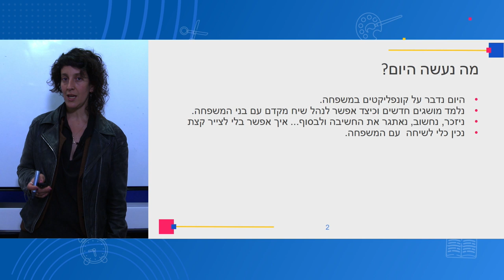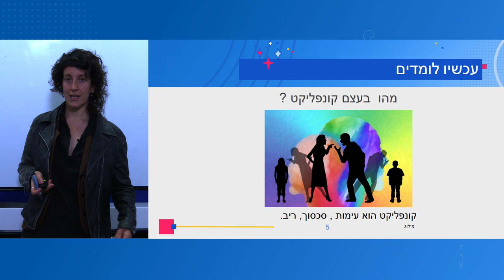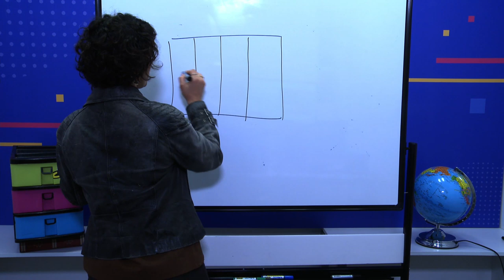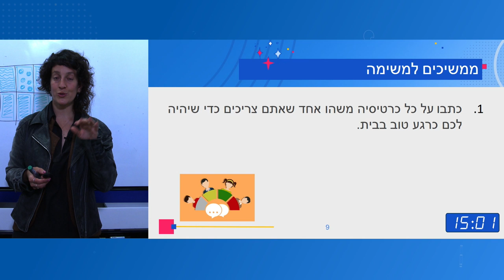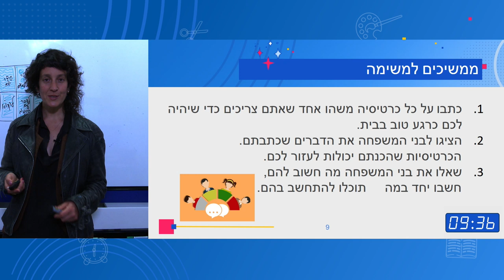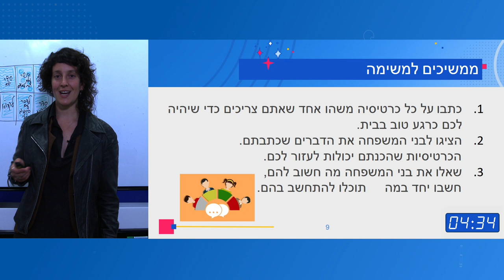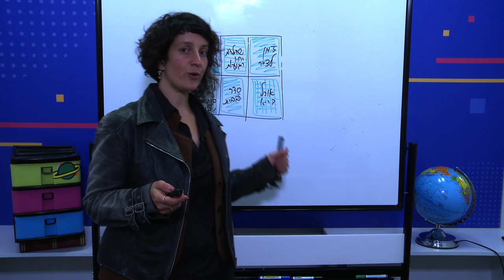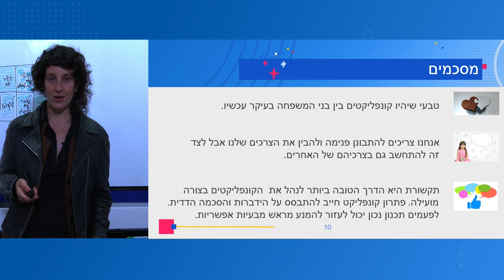כיתות: ג' מפתח הלב - קונפליקטים במשפחה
המורה: תו רובין